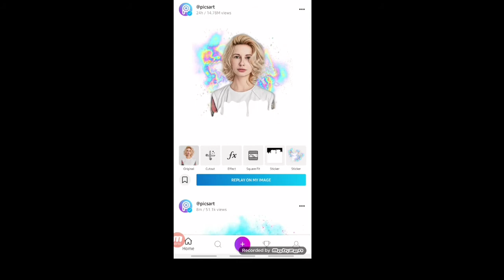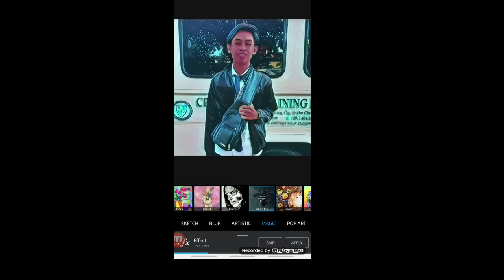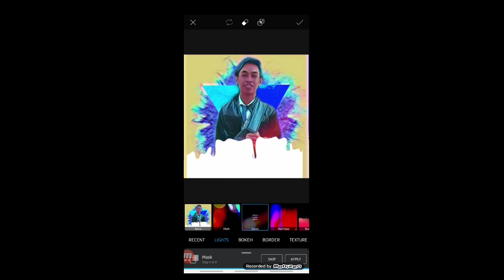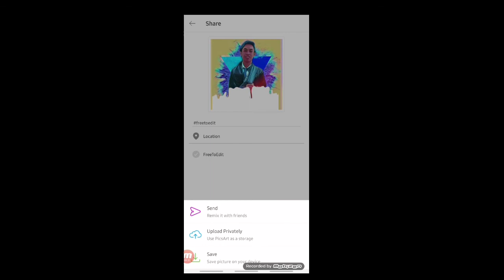Tulo image Pics art tutorial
Tutorials vlog in  my own way